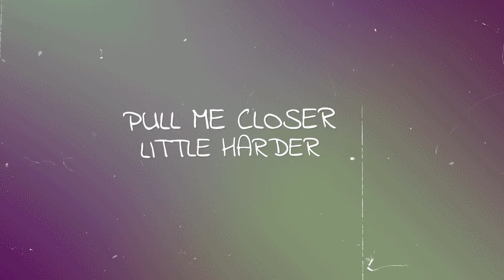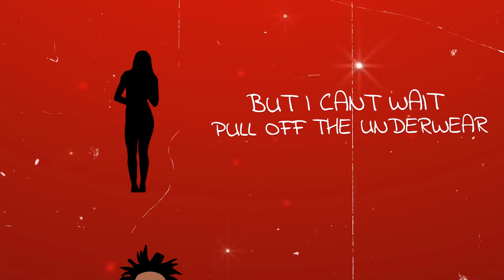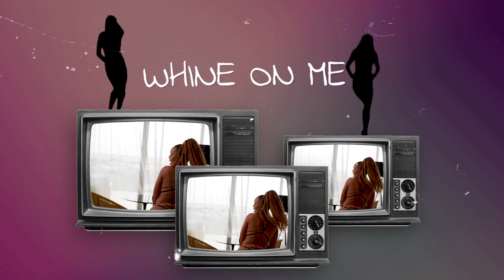Tallpree - Whine On Mi (Official Lyric Video) | 2021 Soca